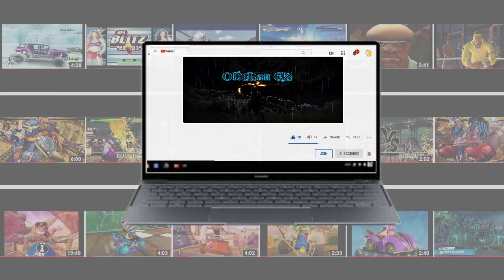*New* WEATHER FORECAST vs OLD JOSEPH JOESTAR (Hardest Difficulty) JoJo's All-Star Battle R (PS5)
JoJo's All-Star Battle R is a remastered version of the 2013 fighting game  JoJo's Bizarre Adventure: All-Star Battle, featuring new game mechanics and playable characters.
Developed by CyberConnect2 and published by Bandai Namco Entertainment. The game released on PlayStation 4, PlayStation 5, Nintendo Switch, Xbox One, Xbox Series X & S, and Steam Sept. 2, 2022.